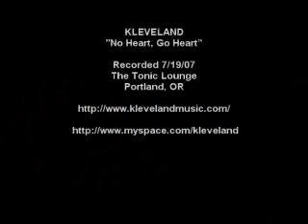Kleveland No Heart, Go Heart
Portland, Oregon Band Kleveland plays No Heart, Go Heart live at The Tonic Lounge.  Featuring Stephanie Smith, Morgan Grace, Allen Hunter and Danny Carbo.